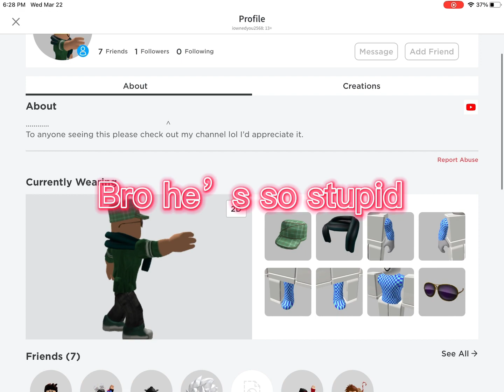Exposing the stupid, dumb dog head for him bullying ￼￼